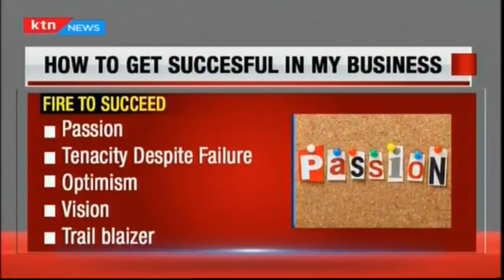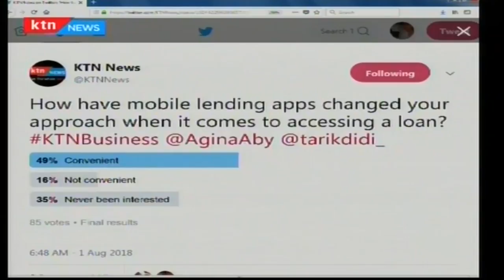Tips for successful Entrepreneurs | Business Today